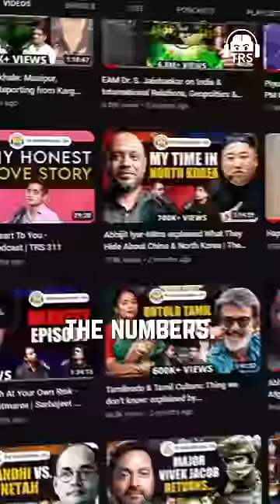BJP Vs Congress - Breaking Down Crazy Marketing Strategies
Follow Tehseen Poonawalla's Social Media Handles:-

In this episode of The Ranveer Show, we welcome Tehseen Poonawalla; a businessman, political and social analyst, and a well-known celebrity. He has been a contestant on Bigg Boss 13 and Lock Upp, some of the best reality shows in India. Tehseen Poonawalla is a keen observer of emerging socio-political issues and trends. He does not back out in articulating his viewpoints on matters of national importance.

Today, Tehseen Poonawalla shares his unbiased political opinions about the ruling party vs the opposition. He dwells upon how BJP & Congress have robust marketing strategies and how it helps them reach out to people. He also talks about the growth of India in the past 9 years, his advice to Congress, how India should start working towards Quantum Computing, and the ways in which India can increase employment rates. He further explains how he sees Rahul Gandhi as a leader.

In this conversation, Tehseen Poonawalla talks about the political issues that our country is facing today from a Centrist perspective. This was an open, unfiltered discussion of the political issues and India’s growth. I hope you enjoy this episode and let us know your opinions in the comments!